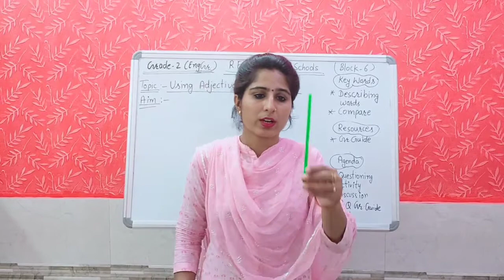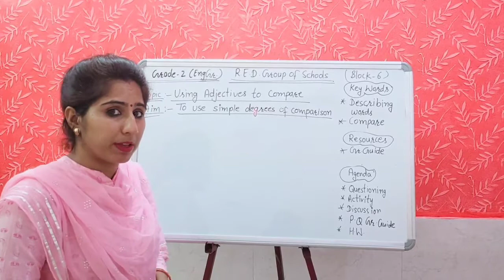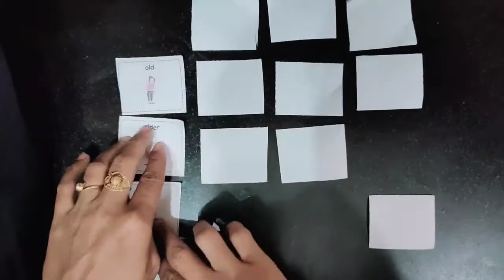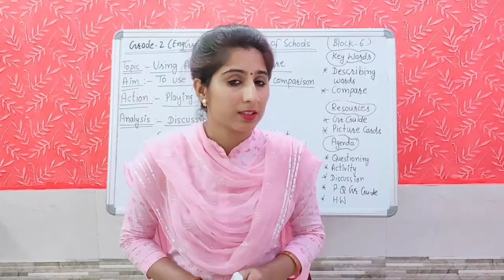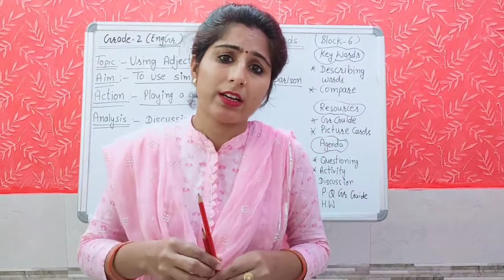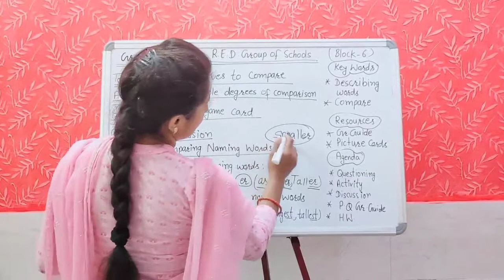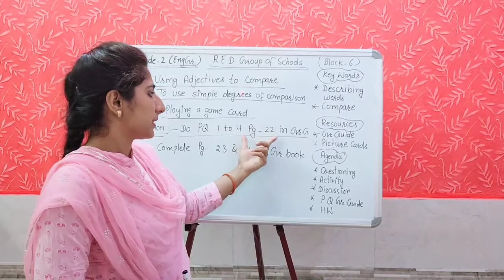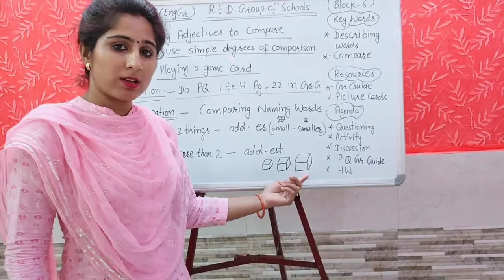Grade - 2 English Grammar 27-07-2020 Block--6 (Using Adjectives to Compare)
By Manju Madhad